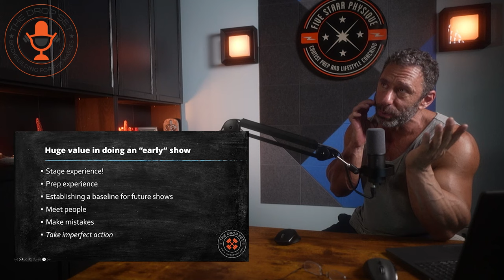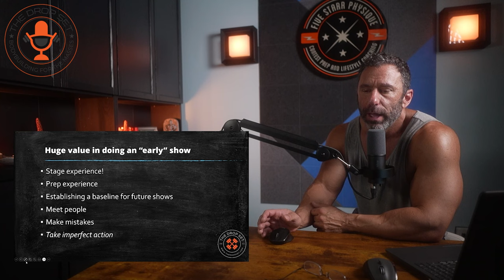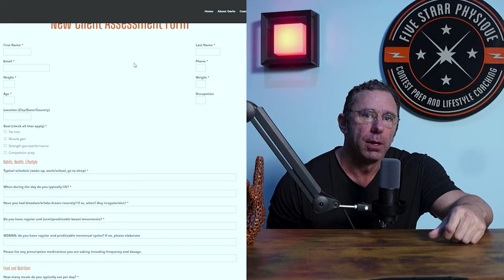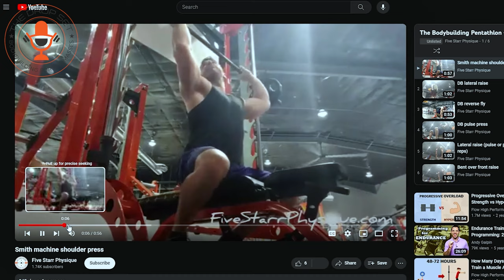How to Know If You're Ready to Compete in Bodybuilding? (Episode 252)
When it comes to bodybuilding, how do you know when you're ready to compete?

In episode 252 of The Drop Set, I delve into the nuanced concept of stage readiness, exploring the subjective nature of preparation for competition. We examine the importance of early competition as a means to gain valuable experience and establish personal benchmarks. I also discuss the essential prerequisites for competing, including discipline, commitment, and a positive mindset throughout the preparation process.

Next, I dive deep into understanding food fixation, cravings, and appetite. We clarify the differences between them and tactics for managing all of them as well.  I explore how staying engaged and mindful during meals, using visual and tactile reminders of goals, and avoiding triggers like food-related media can help combat food fixation and cravings.

And finally, I dive into my favorite thing:  listener questions, starting with Grace's inquiry about addressing physique imbalances in training programs as well as atrophy. She then opens a huge can of worms asking about guitar riffs and I'm proud of myself for keeping that section under 30 minutes.

Follow the show on Instagram!

0:00 - Intro
0:35 - Welcome and stuff!
5:03 - Ready to compete?
28:28 - Dealing with cravings and food fixation
45:08 - Call-in question time!